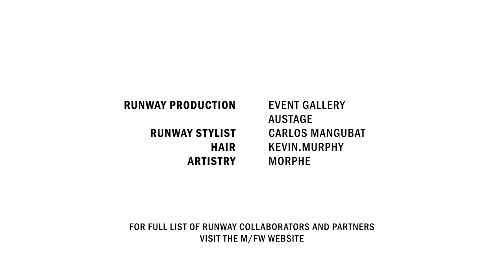Secret Garden Runway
Watch this exclusive edit of Melbourne Fashion Week's secret garden runway featuring the dreamiest of looks from designers Alémais, Aje, Akira, Asiyam, Ginger & Smart, LEO LIN, Helen O’Connor, MAARA Collective, nevenka and Ngali. Presented by Vogue Australia.